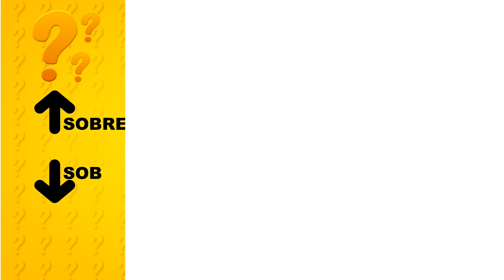Dicas e Curiosidades!